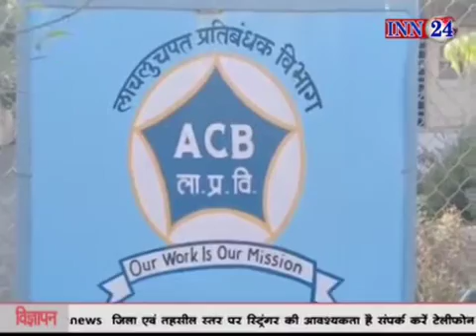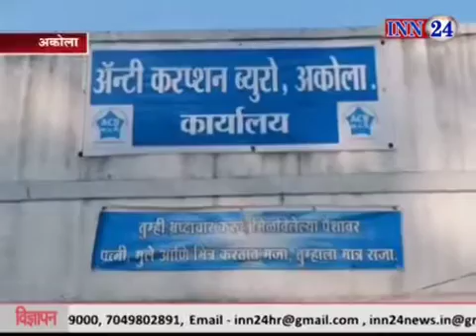अकोला में एसीबी की कार्रवाई में रिश्वत लेते पकड़ा गया महानगर पालिका का इंजीनियर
अकोला में एसीबी की कार्रवाई में पकड़े गए महानगरपालिका के इंजीनियर की पूरी न्यूज़